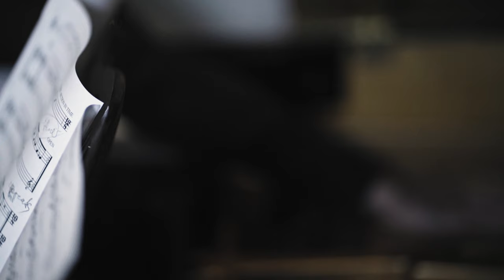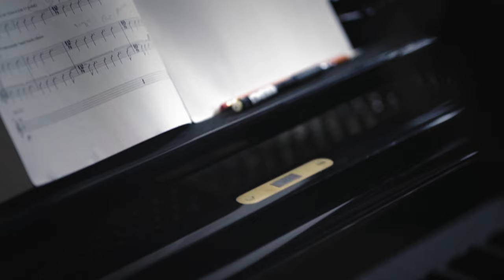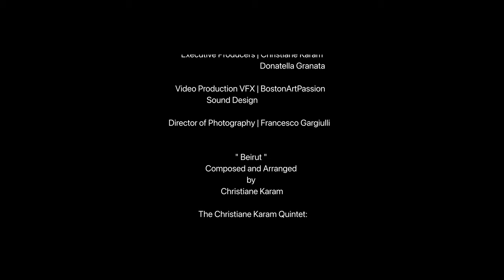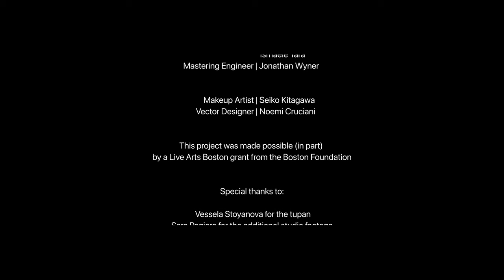'BEIRUT' featuring the Christiane Karam Quintet (Official Music Video)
The historic city of Beirut and its beautiful people are still reeling from the devastating blast that ripped through its streets on August 4, 2020.

When war, violence, impunity and despair are, day in and day out, the only currency left, the devastation goes well beyond the trauma of the event itself; it becomes embedded in the very fabric of our beings, and rising above becomes a daily practice, a moment to moment, often massive undertaking. Here’s to a world where violence no longer has be the primary language, where basic human needs are available to all, and where victims of violence are supported and encouraged to heal. And here’s to my beautiful people in Beirut regaining the dignity, abundance and light they deserve, and have deserved for so long.

'Beirut' (C. Karam) feat. the Christiane Karam Quintet

Produced, Composed & Arranged by Christiane Karam
Associate Producer: Vadim Neselovskyi
Additional Production by Peter Slavov & Edoardo Santini

The Christiane Karam Quintet is:

Christiane Karam, Voice, Bendir, Tupan
Vadim Neselovskyi, Piano
Naseem Alatrash, Cello
Peter Slavov, Upright Bass

Recorded at Big Orange Sheep, Brooklyn NY, in September 2020
By Christopher Benham & Kevin Thomas
Mixed by Edoardo Santini & Ismaele Tara at Gedeon Studio (Boston, US) and Vybe Music Lab (Milan, IT) in July 2021
Mastered by Jonathan Wyner, at M Works Mastering, in Cambridge, MA

Video produced by BostonArtPassion and Kaemusique

Directed by Francesco Gargiulli

'Beirut' will be released on the 'NAR' album on January 28, 2022

This project was made possible (in part) by a Live Arts Boston grant from the Boston Foundation.

Heartfelt gratitude to our Kickstarter backers as well for helping us see the project through!

To get the most out of this video, we recommend you watch it at the highest resolution available (4K in Chrome!) and with headphones. Thank you for your support!